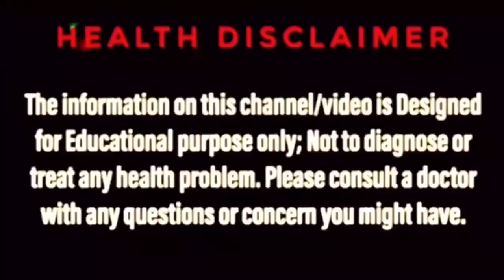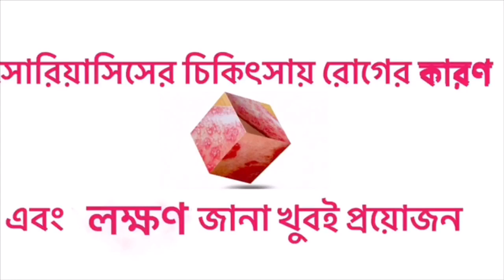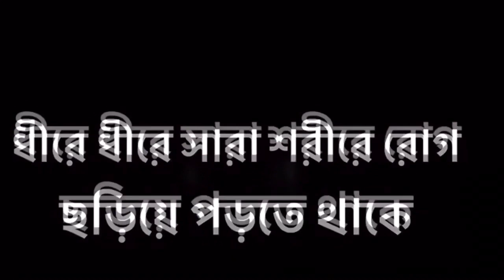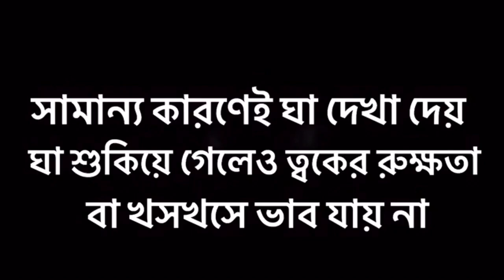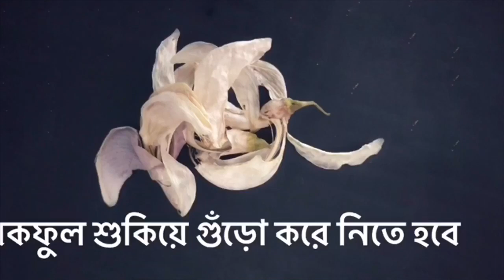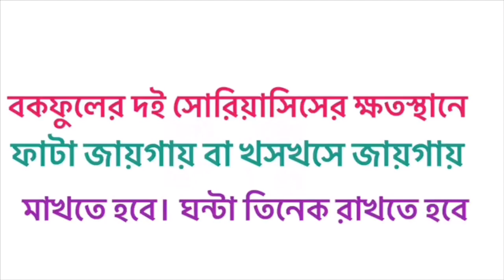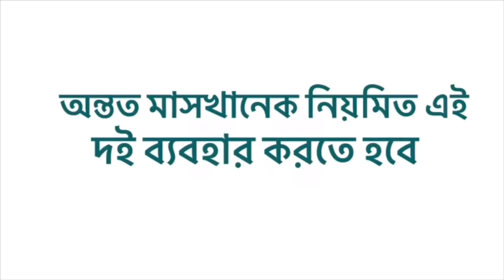সোরিয়াসিস থেকে মুক্তির উপায় | সোরাইসিস রোগের চিকিৎসা | চর্মরোগ | Skin disease in bengali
সোরিয়াসিল এর চিকিৎসা কি, Skin disease bangla, Skin treatment in bengali, Home remedy for psoriasis in bangla, এই ধরণের বিভিন্ন সার্চ অনেকেই করে থাকেন, Bengal ayur এর এই ভিডিও টি তাঁদেরই জন্য। সোরিয়াসিস নামক চর্মরোগের আয়ুর্বেদিক চিকিৎসা Bengal ayur YouTube channel এর এই video তে আলোচিত হয়েছে।

✅সোরিয়াসিসের ঔষধ কিনলে এই লিঙ্কে যান